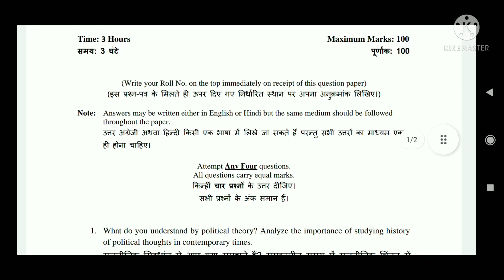A - 166 me of the Course : B.A. ( Prog ) :Title of Paper : Paper - I , Political Theory and Thought